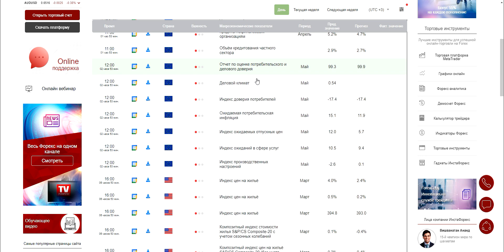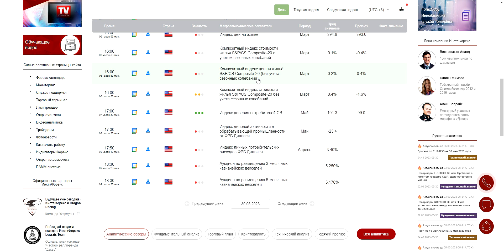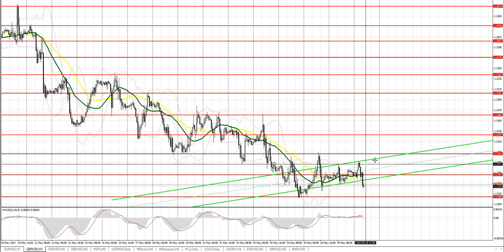Прогноз на 30.05.2023 от Максима Магдалинина: Евро продолжает падение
Прогноз на 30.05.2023 от Максима Магдалинина:  Евро продолжает падение даже несмотря на соглашение по госдолгу США

00:00 Вводное слово
00:12 Разбор вчерашних торговых сделок по евро и фунту стерлингов и события экономического календаря, повлиявшие на курс этих валют
01:46 События экономического календаря, которые могут повлиять на курс евро и фунта
03:10 Техническая картина по евро на сегодня и прогноз
04:15 Техническая картина по фунту на сегодня и прогноз